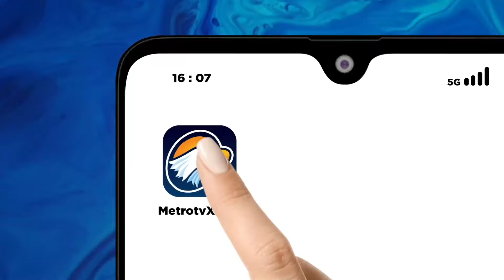Rute Kepulangan 46 Kloter Jemaah Haji Berubah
MetroTV, Garuda Indonesia mengubah rute kepulangan 46 kloter haji atau sekitar 15 ribu jemaah ke indonesia.